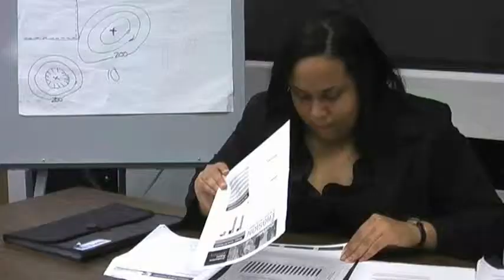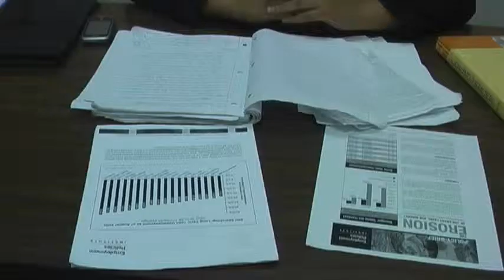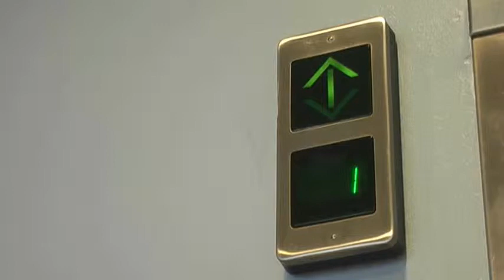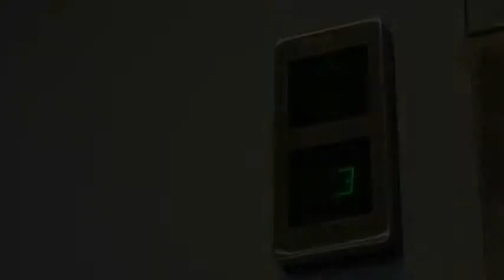Waiting for Superman: Unemployment